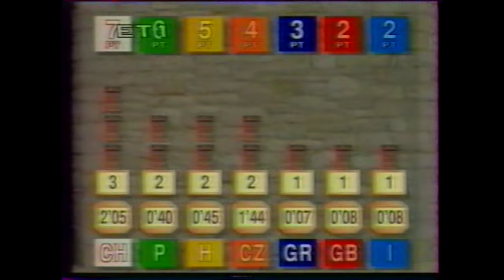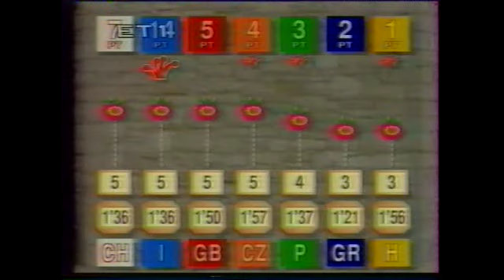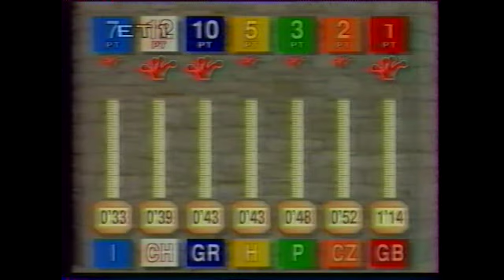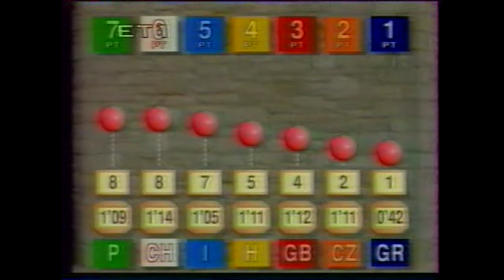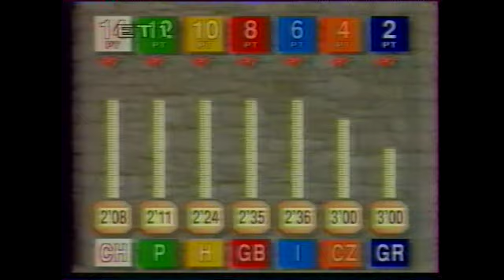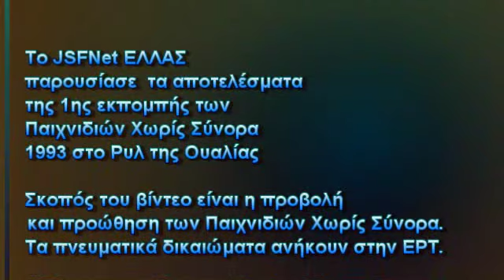Παιχνίδια Χωρίς Σύνορα 1993 | Ρυλ 1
Αποτελέσματα 1ης εκπομπής στο Ρυλ.